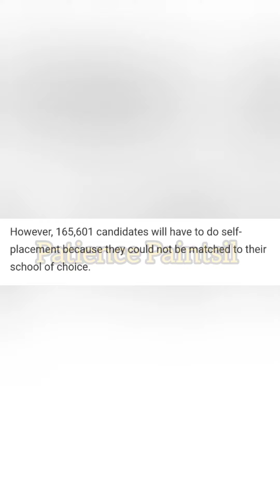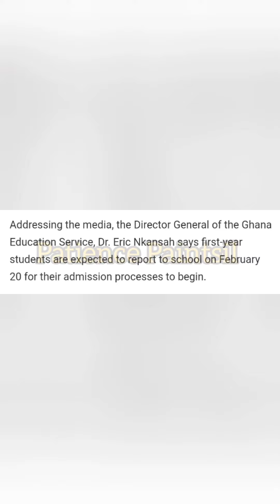PLACEMENT FOR BECE 2022 GRADUATES 🎓 OUT BECE2022 BECE GES ThankGod #2023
PLACEMENT FOR BECE 2022 GRADUATES 🎓 OUT

The best of the Month of February is my wish for you - Life happens ⭐. May it be well for all BECE graduates.

We are taking this channel - Patience Paintsil to another level.

Paintsiwaa's Kitchen